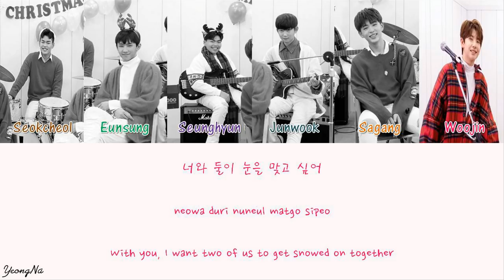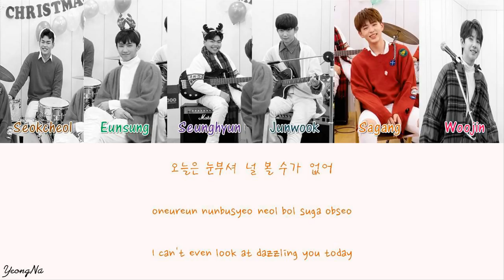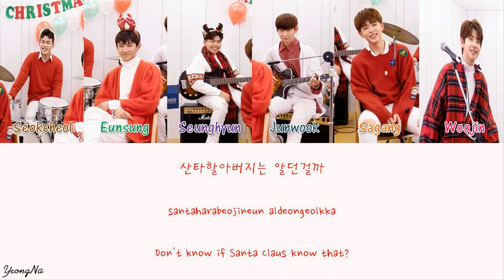[Han/Rom/Eng] My Wish - 더 이스트라이트 (TheEastLight.) Lyrics Video